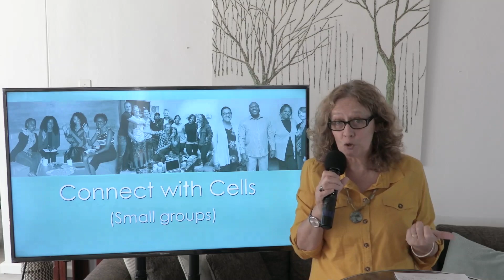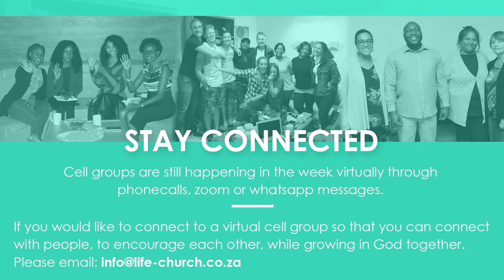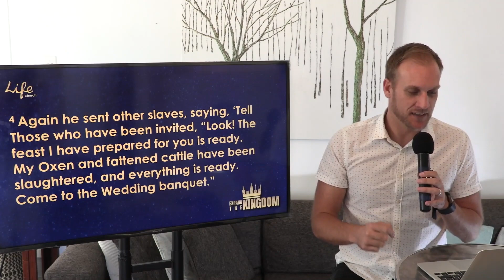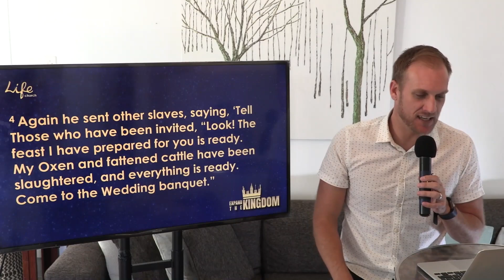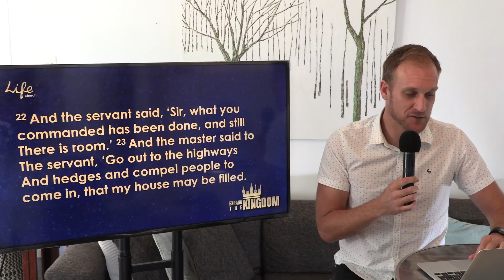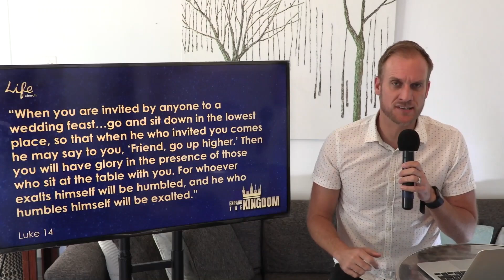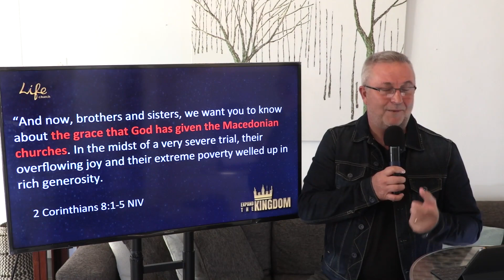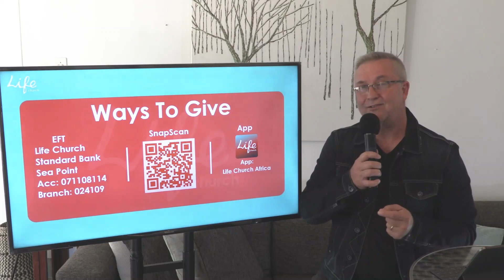Life Church Online Service | 11am | 05 April 2020